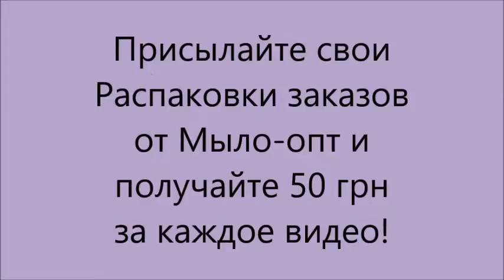Распаковка товаров Мыло-опт Видео №1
Стартовал всеукраинский конкурс на лучший ролик распаковки товаров от компании Мыло-опт.  Участвует все покупатели. За каждый ролик о товарах которые Вы получили по заказу от интернет магазина Мыло-опт, Вы получаете подарочный сертификат на 50 грн. Так же , каждые два месяца мы для Вас устраиваем розыгрыш лучших роликов с призовым фондом в 500 гривен.
Мыловарьте с удовольствием!